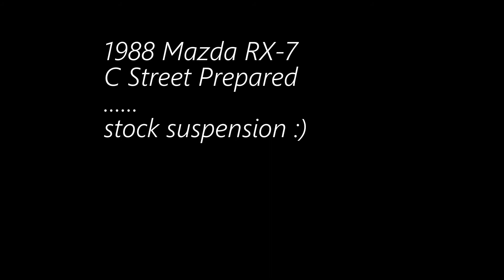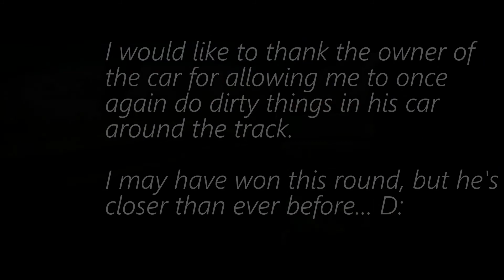INR Round 1 Autox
This is my first cliché autocross video, please enjoy with tissue nearby.